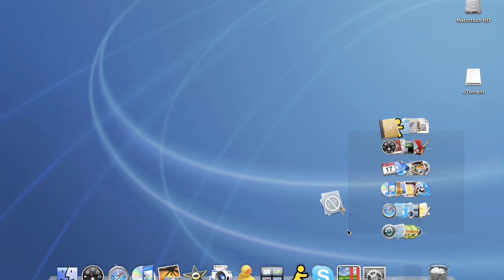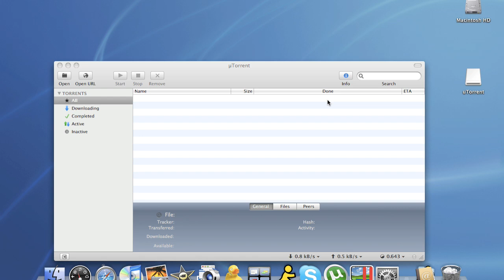How to download and install uTorrent on a Mac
This video shows you how to download and install an application called uTorrent onto your Mac. uTorrent allows you to download torrents from the internet.